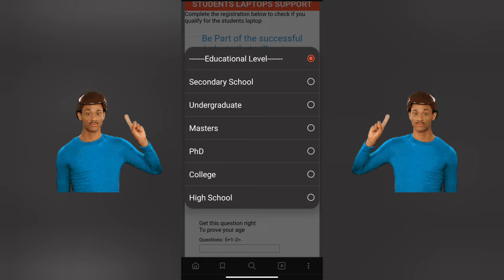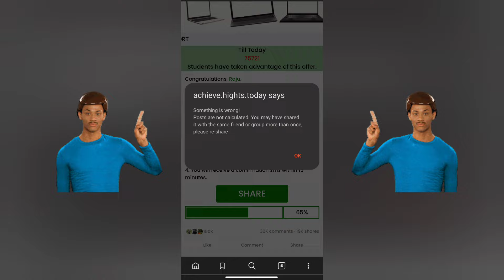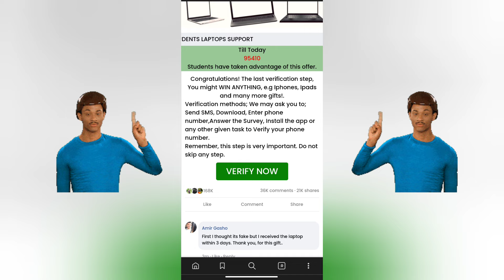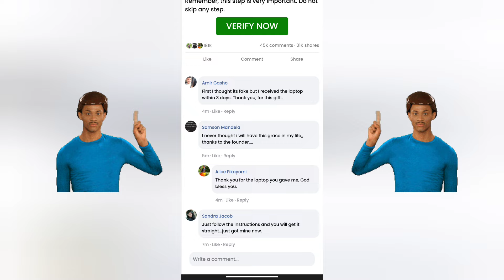Student Free Laptop Scheme 2024 | Real or Fake | Free Laptops For Students | WhatsApp Link | Reality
Student free laptop scheme 2024 Real or Fake

Welcome Guys to our YouTube Channel Here is a video on Student free laptop scheme 2024 link Real or Fake

In today's video I will show you the reality of Student free laptop scheme 2024